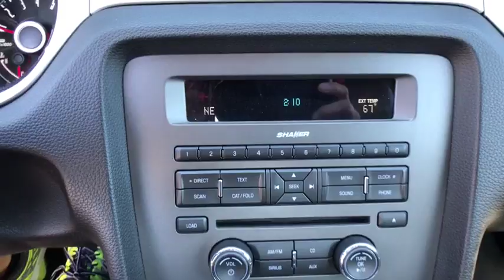2014 Ford Mustang Maitland, Winter Park, Orlando, Altamonte Springs, Sanford, FL FT305782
Black U 2014 Ford Mustang available in Maitland, Florida at Peacock Ford. Servicing the Winter Park, Orlando, Altamonte Springs, Sanford, FL area.

Peacock Ford
1875 S Orlando Ave

New Price! Recent Arrival! Ford Certified Pre-Owned Certified. Odometer is 9915 miles below market average! Certified. CARFAX One-Owner. Clean CARFAX. Priced below KBB Fair Purchase Price!brFord Certified Pre-Owned Details:brbr  * Includes Rental Car and Trip Interruption Reimbursementbr  * Vehicle Historybr  * Powertrain Limited Warranty: 84 Month/100,000 Mile (whichever comes first) from original in-service datebr  * Limited Warranty: 12 Month/12,000 Mile (whichever comes first) after new car warranty expires or from certified purchase datebr  * Roadside Assistancebr  * 172 Point Inspectionbr  * Warranty Deductible: $100br  * Transferable WarrantybrbrAll of our vehicles come with a 60 day 1000 mile limited warranty, other than as is vehicles. At Peacock Ford you can enjoy great benefits such as a complimentary car wash after every service visit, full service collision center and a great selection of new and pre-owned cars, trucks and SUVs. We are your local family owned Ford dealer.